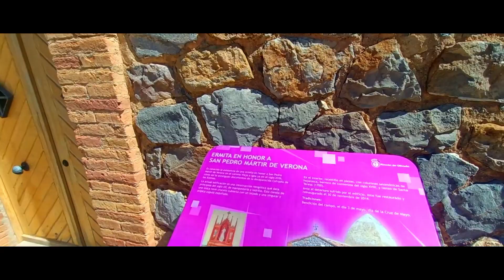MIS RUTAS LA RIOJA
RUTA POR LA RIOJA. PUERTO DE MONTAÑA,RIO, DINOSURIOS...

Licensee:
u_iorapuk7oy

Audio File Title:
Winning Elevation

Audio File ID:
111355

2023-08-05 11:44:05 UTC